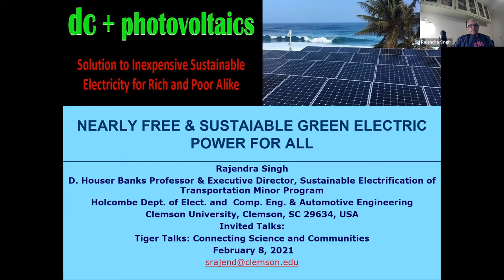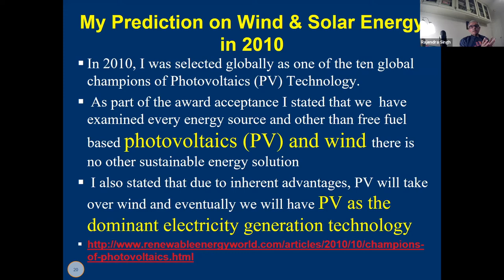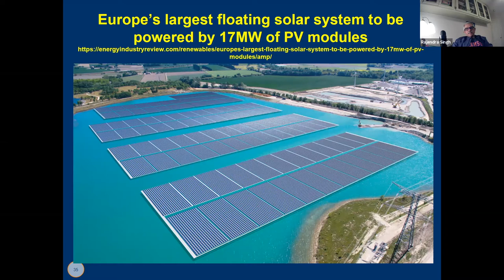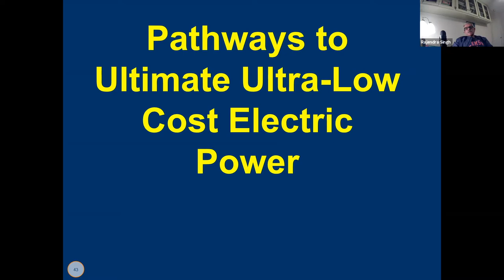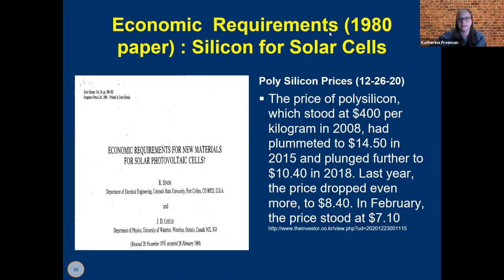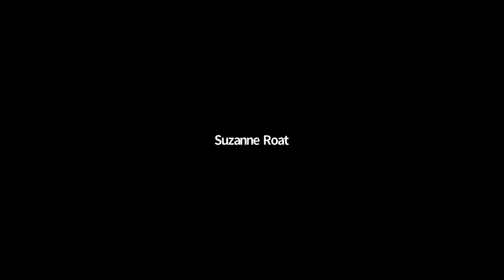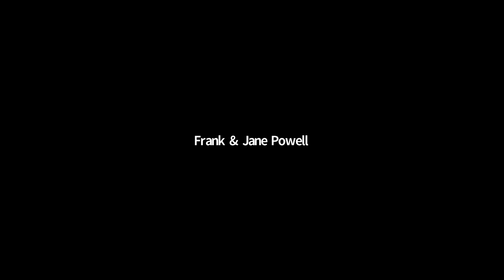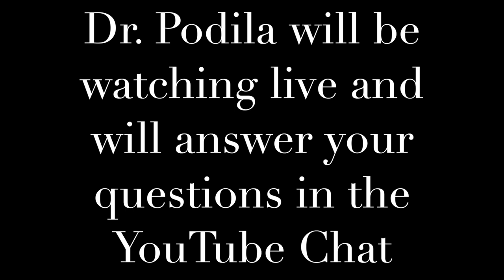Dr. Rajendra Singh, Professor of Electrical & Computer Engineering, Clemson University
Nearly Free Sustainable Electrical Power for All